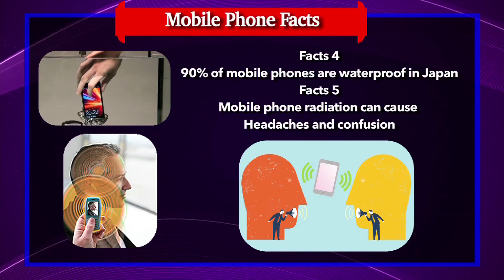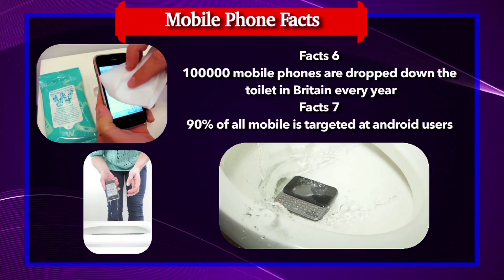Unbelievable Facts You Never Knew About Cell Phones, Mobile Phone Facts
Mobile Phone Facts
We use mobile phones daily and is part of our life.So here we tell you something interesting about mobile phones. Over the past few years, mobile phones have become a kind of addiction.

Watch this Video and know Unbelievable Facts You Never Knew About Cell Phones